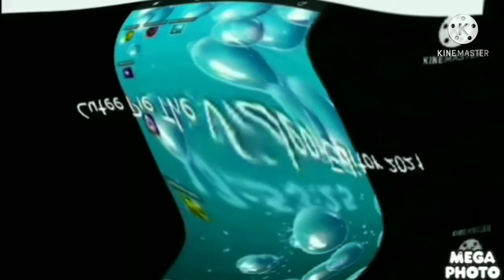My x center effects